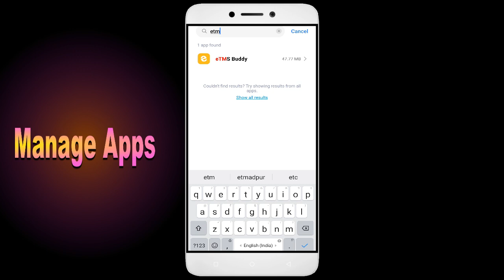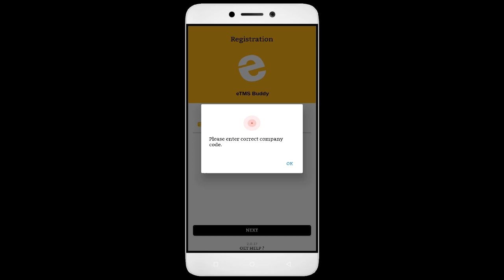How To Fix eTMS Buddy App not working | Not Open | Space Issue | Network & Permissions Issue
In this YouTube video, we will guide you on how to fix the eTMS Buddy App when it is not working properly. We will address common issues such as the app not opening, space-related problems, as well as network and permissions issues. By following our step-by-step instructions, you will be able to troubleshoot and resolve these issues, ensuring a smooth experience with the eTMS Buddy App. eTMS BuddyApp

1. Go to Settings on your Android device
2. Tap on Apps or Application Manager
3. Find and tap on App
4. Tap on Storage
5. Finally, tap on Clear Data and Clear Cache

Fix eTMS Buddy not open problem,
How to fix eTMS Buddy all problems solve,
How to fix eTMS Buddy not working problem in android phone,
How to fix eTMS Buddy app not open problem in android phone,
Fix eTMS Buddy not working in android,
eTMS Buddy all problems solve,
eTMS Buddy not responding,
How to fix eTMS Buddy keeps stopping error in android mobile,
How to Fix eTMS Buddy App Black Screen Error Problem Solve in Android & Ios
How to Fix eTMS Buddy App Loading Problem in Android
How to Fix eTMS Buddy App Loading Problem in IOS
How to Fix Something Went Wrong and the Service Failed to Start Error in eTMS Buddy App.
How To Fix Unfortunately eTMS Buddy App Has Stopped Error Problem in Android Phone.
How to Fix Solve eTMS Buddy App Not Working | Not Opening | Not Open | Loading Solve Problem in Android & Ios
eTMS Buddy not working today,
why eTMS Buddy is not working in my phone,
eTMS Buddy game not starting,
eTMS Buddy not starting,
eTMS Buddy failed to load server list,
How To Fix eTMS Buddy App not working | Not Open | Space Issue | Keeps Crashing Problem.
eTMS Buddy App (Auto Close) Automatically
eTMS Buddy app freezing issue in Android
eTMS Buddy app Keeps Hanging issue in Android
eTMS Buddy Keeps Lagging issue in Android.